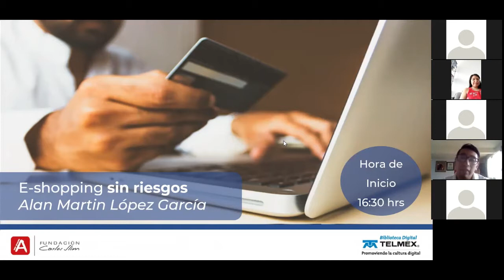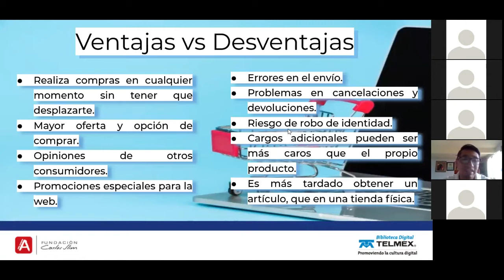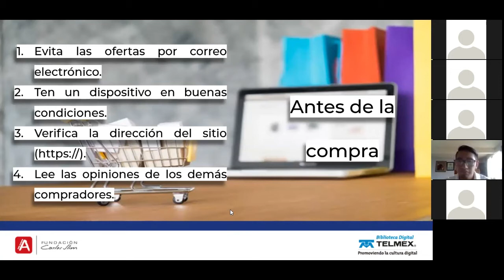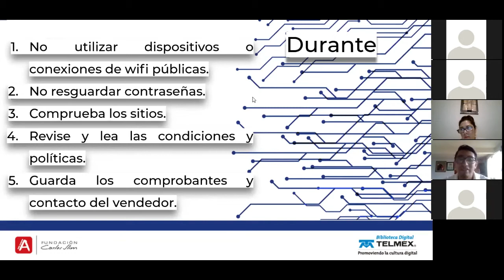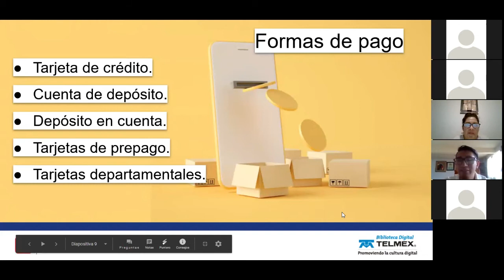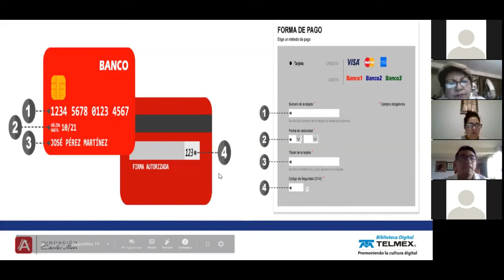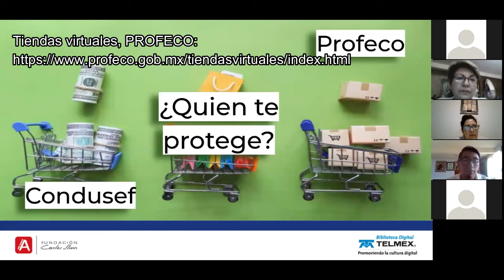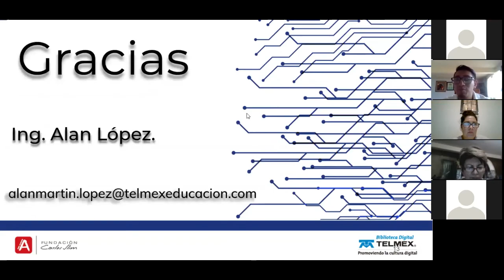Videoconferencia - e-Shopping sin riesgos